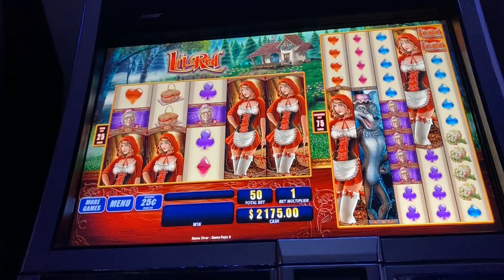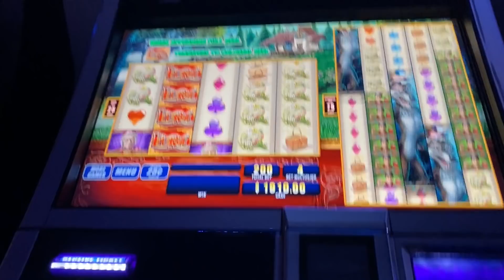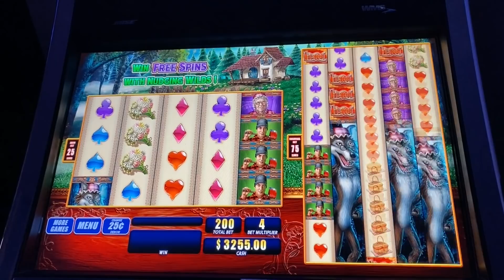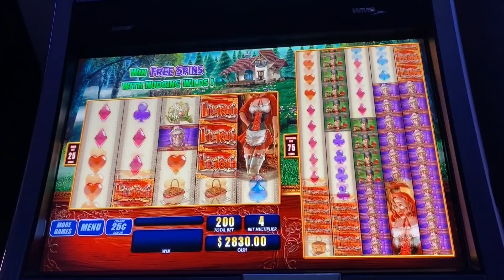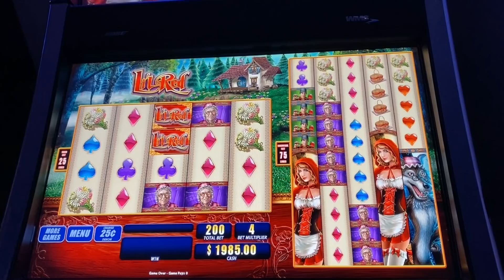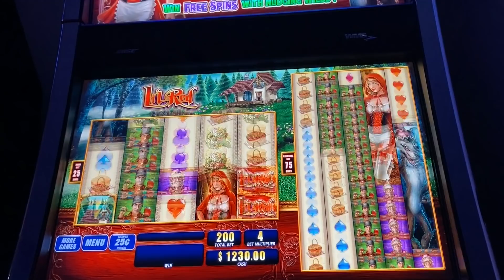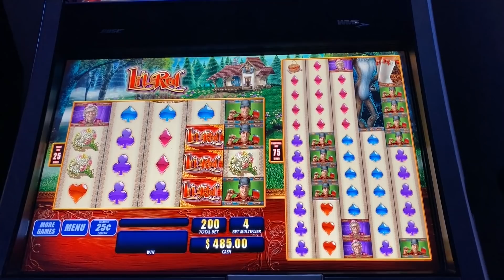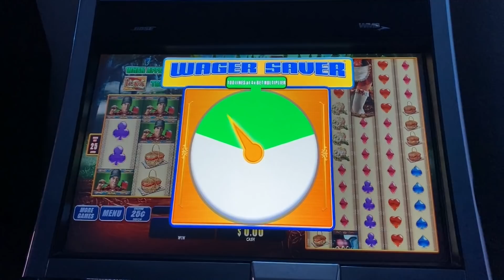$50 BETS ON LIL RED SLOT MACHINE! ★ COLOSSAL REELS ➜ HIGH LIMIT JACKPOT!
WELCOME